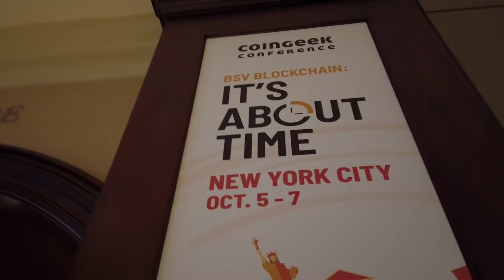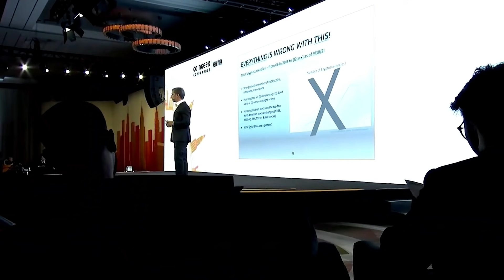CoinGeek Conference New York | Day 1 Sights and Sounds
Day 1 of CGNewYork ItsaboutTime brought together developers, innovators, experts, and entrepreneurs to discuss the unbounded potential of BSVBlockchain.

Featuring experts from a diverse array of industries, CoinGeek New York provides a platform for a new generation of applications to demonstrate the grand vision of BSV.

CoinGeek New York will be themed 'It's About Time'; the BSV Enterprise Blockchain can handle almost limitless amounts of data, all immutably stored and at a very low cost, and it's about time big business took notice of what BSV can do for them. Unlike the tech behind the likes of Facebook, Twitter, and Instagram, with applications built on the BSV Blockchain the user keeps their data and can even earn from it as a whole new internet (the Metanet).

CoinGeek is the definitive authority on blockchain and emerging technologies such as AI and Web3. Our coverage is precise and straightforward, cutting through the clutter to deliver the latest industry insights, expert interviews, and thorough analyses of groundbreaking blockchain innovations.

CoinGeek is for early adopters, developers, and visionary leaders eager to explore the technology’s transformative potential. Our network of experienced leaders creates an environment for purposeful discussions, showcasing the newest blockchain-powered games, wallets, and tech solutions addressing key enterprise and governance challenges.